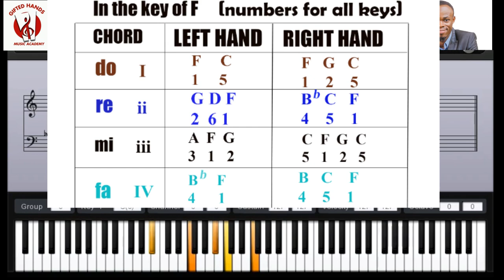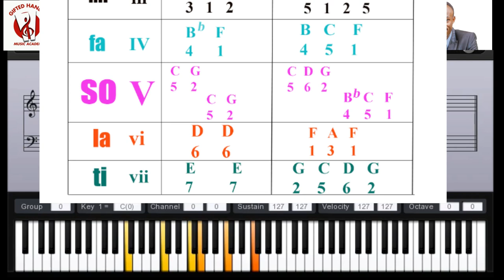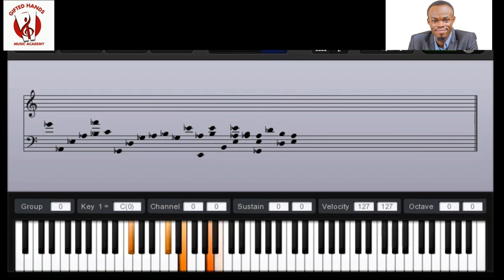Ato Keys..How to play in all keys. Part 2